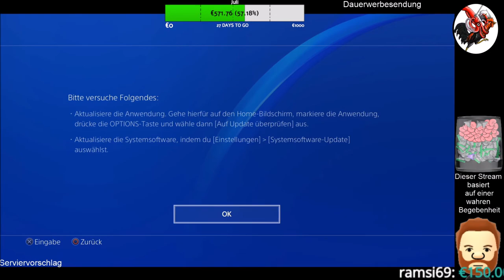Fallout 4 Let´s Build Reloaded! #10 Blau